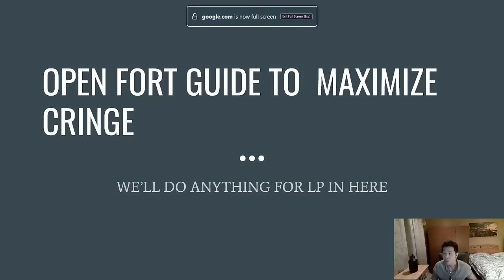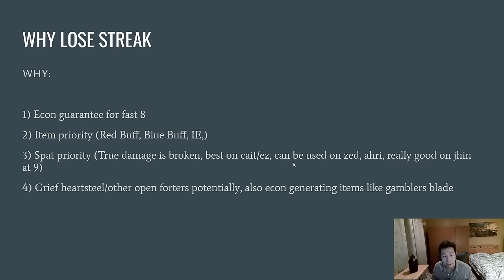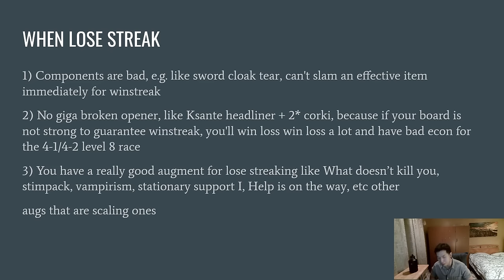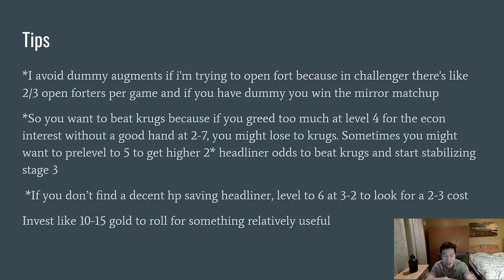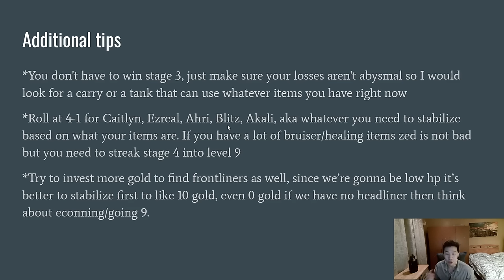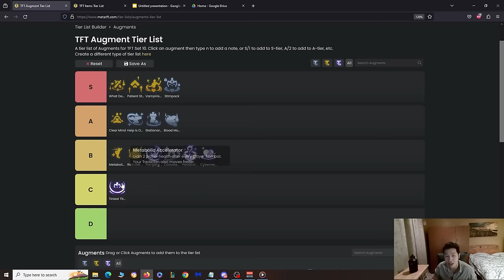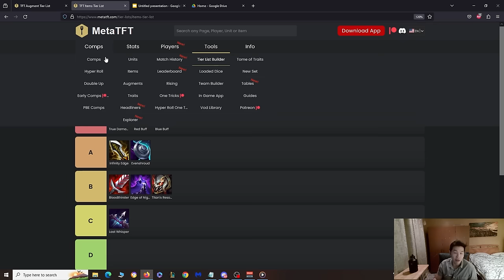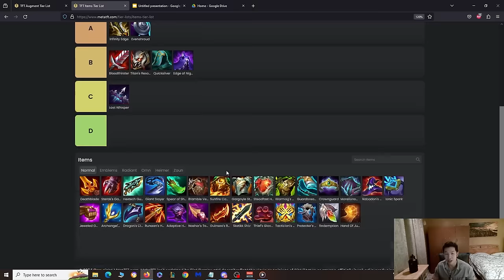BEST OPEN FORT GUIDE IN PATCH 13.24B (WITH IN GAME EXAMPLE) - TFT CHALLENGER COACH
It's time to join the dark side and learn how to play the non interactive early game! We can't always play for winstreak so sometimes we have to just play for the best loss streak we can early game to build that econ.